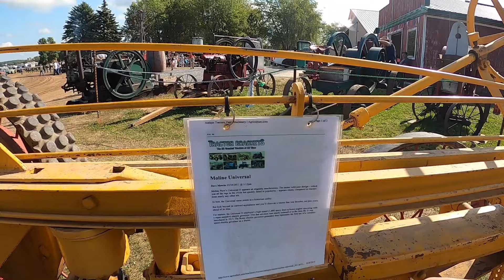50th Albany Pioneer Days 2024